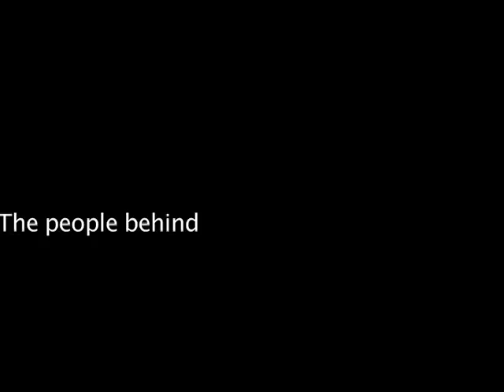The People Behind VOX - Episode Two - Change in the Business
Mixed Interviews with the people who started VOX News.

Karl Heinz Angsten
Berthold Kraus
Anna Sigrist
Arnold Velden
Thorsten Engelhardt
Ulli Stolle
Simone Standl
Wolfgang Mair
Ingo Lamberty